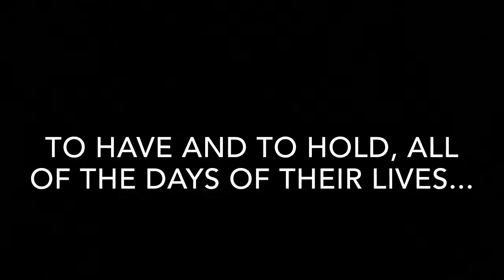The ‘Best’ Wedding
Sharon Lawson and Randy Best become one. :)